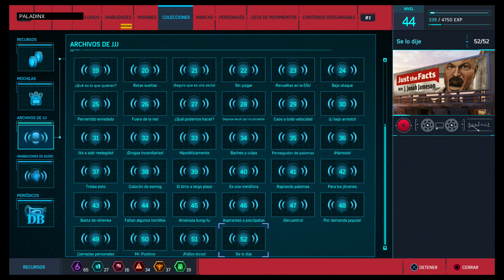Marvel's Spider-Man - En Dificultad Colosal y español - Parte 27